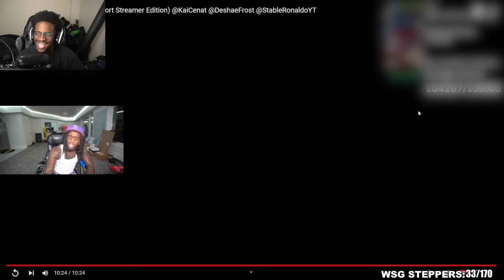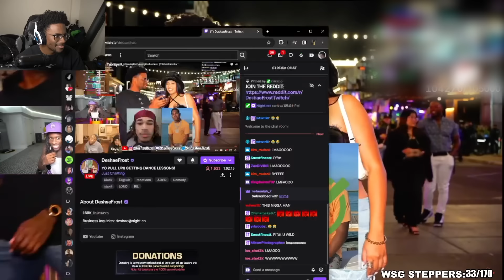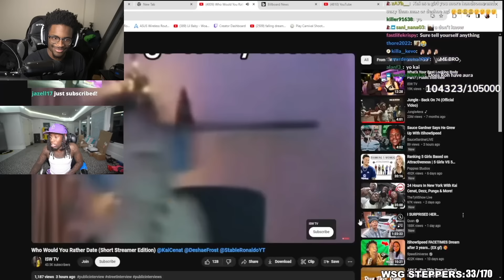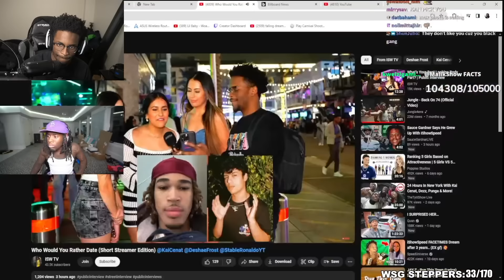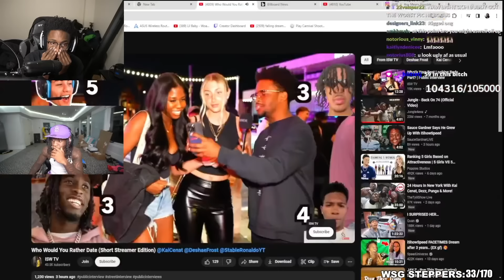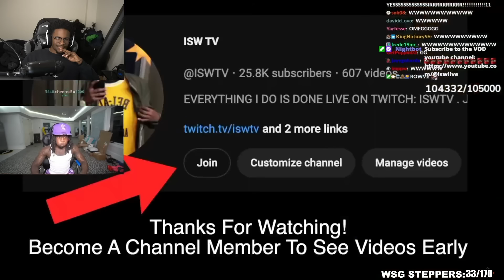Kai Cenat Reacts To Who Would You Rather Date (Short Streamer Edition)